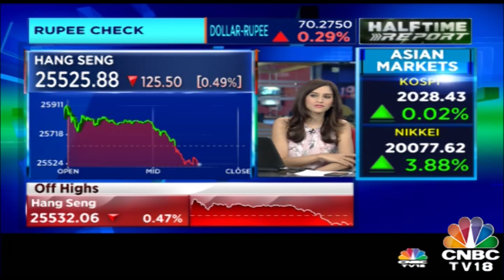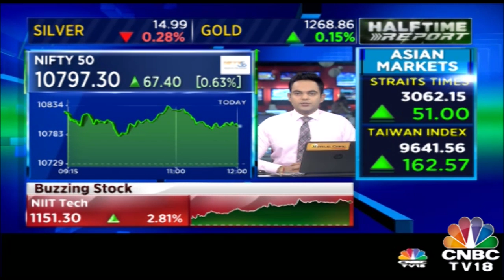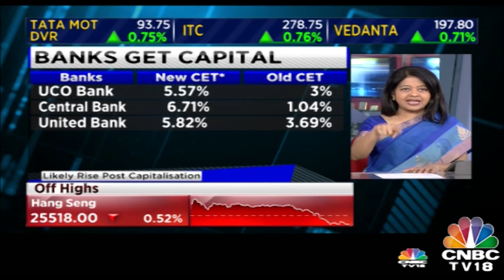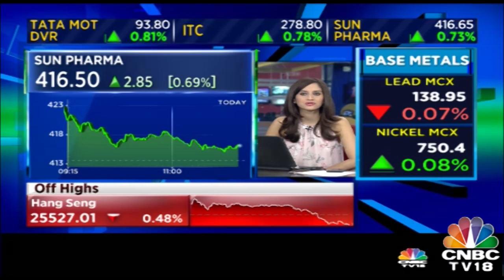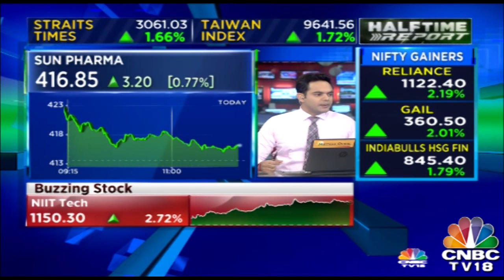It Is All About Nifty| Halftime Report| December 27, 2018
Nifty & Nifty 50 both have been performing well today. Both are trading in the green zone.